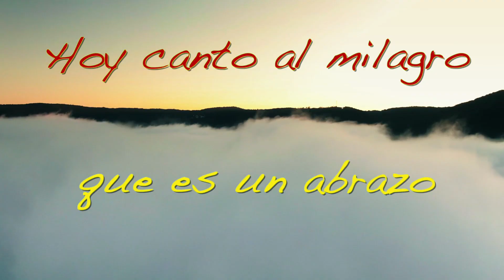EL AMOR ES LO MAS IMPORTANTE DEL MUNDO